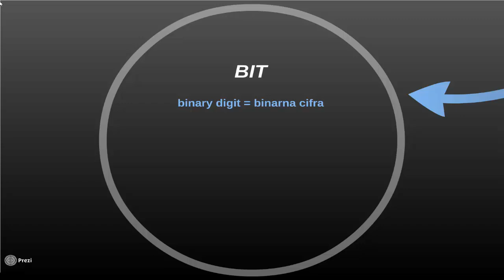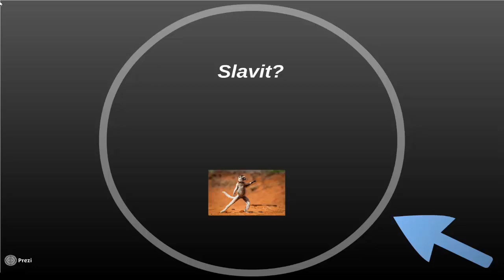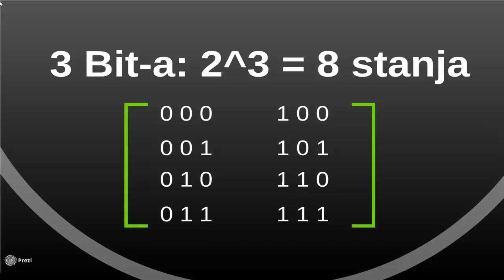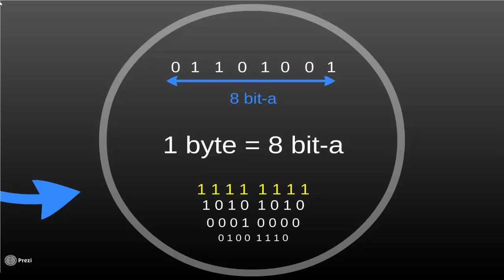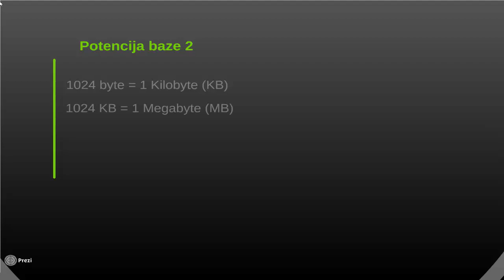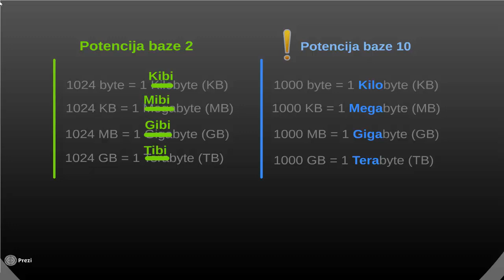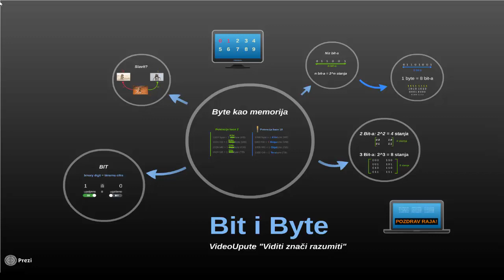Sta je bit i byte - Binarne cifre 0 i 1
U video malo pricam o binarnim cifrarma 0 i 1, te  objasnjavam pojmove bit i byte